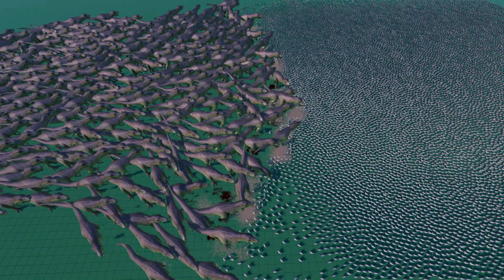300 TREX VS 20000 CHICKENS: ULTIMATE EPIC BATTLE SIMULATOR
Who will win in this epic fight between T-rex against its closest successor, a Chicken!